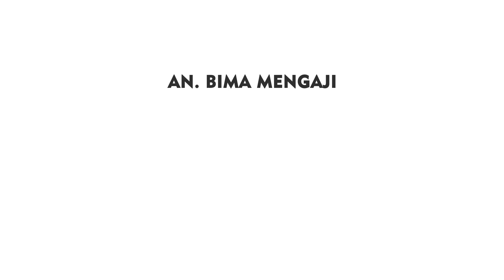hukum olah raga Ikhtilath ( Campur Baur Laki Dan Perempuan) ~ Usatdz Rakhmat Fitrah Ramdhani, Lc.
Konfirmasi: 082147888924